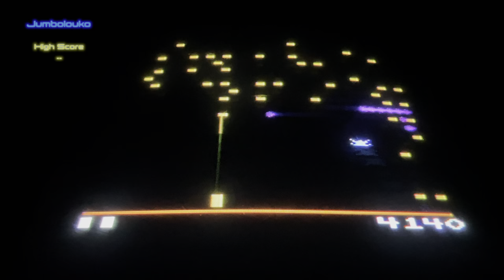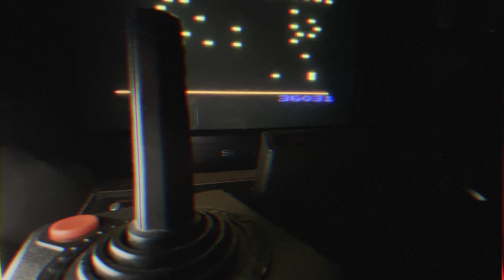Centipede on Atari 2600 - Score 36031 #8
Not quite my high score but wanted to test out ways of recording the Atari 2600 gameplay.

Atari 2600 Light Sixer (no mods) on Sony Trinitron CRT TV
Recorded with iPhone 12 Pro Max - Dolby Vision